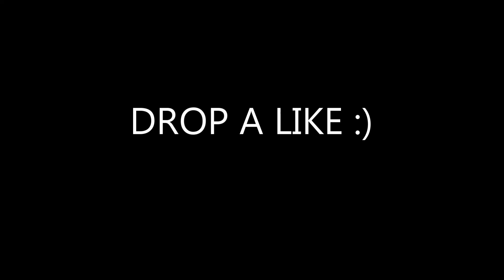Taking advice from your White friend